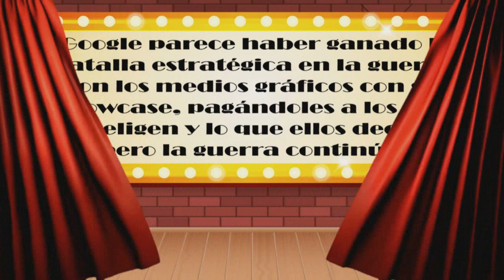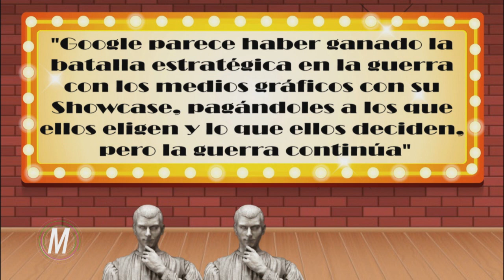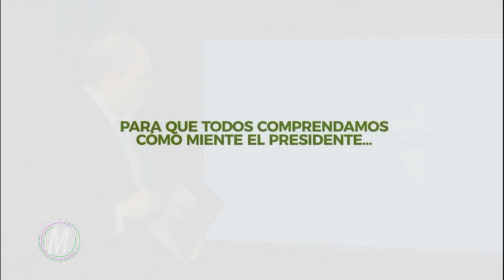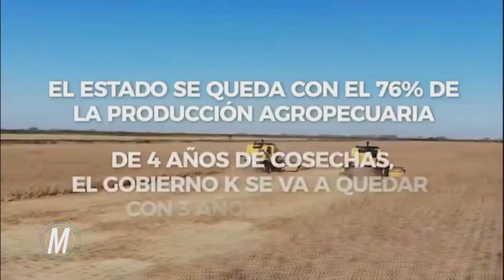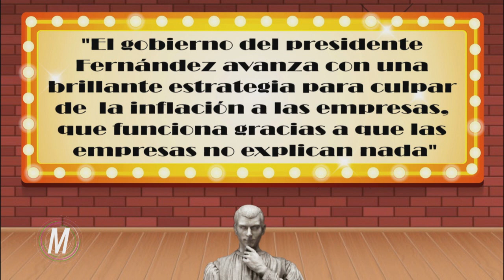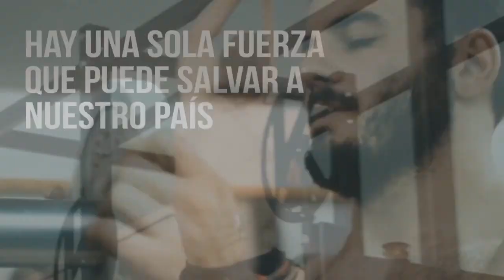Bárbaro: "El kirchnerismo pierde en octubre"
La Hora de Maquiavelo febrero 14 021
Julio Bárbaro es un peronista disidente al que hay que escuchar, y no tiene un buen pronóstico para el kirchnerismo. (Tampoco para Juntos por el Cambio)
En esta Hora de Maquiavelo hay muchos "maquiavelitos para Google" y para la brillante estrategia de comunicación de inflación del presidente Fernández: no tendrá un plan para combatirla, pero sí para encontrar un culpable.